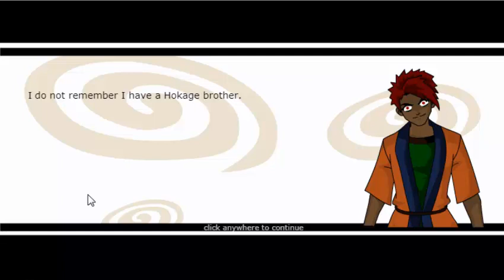Ninja Saga Part 7 Kojima and Anaki Fight